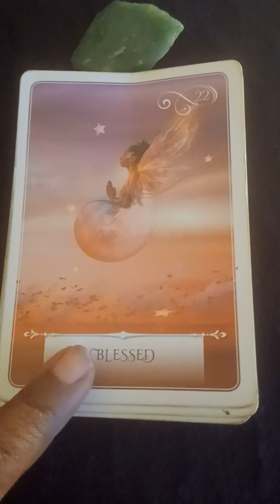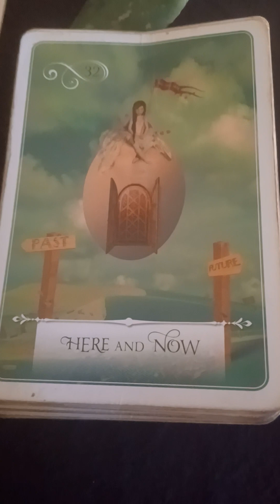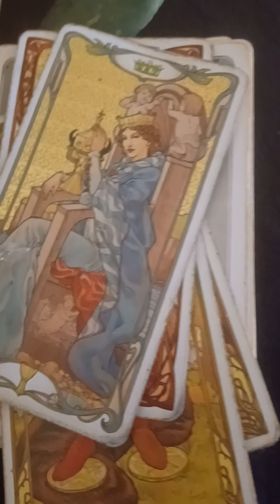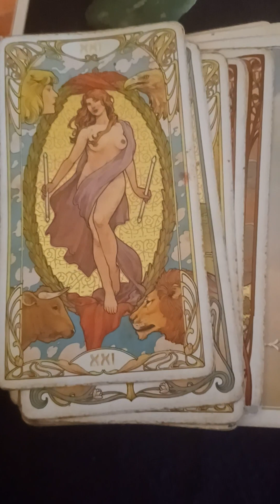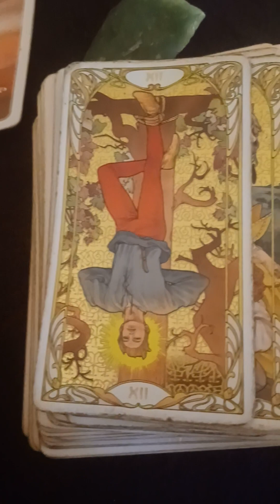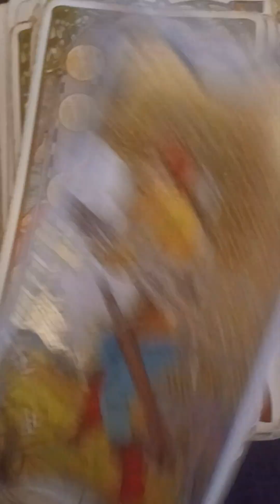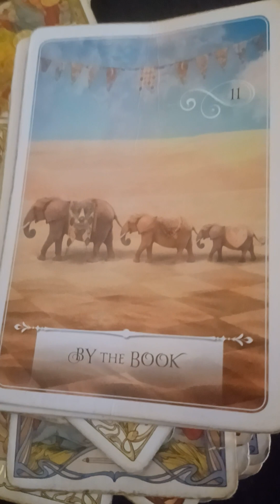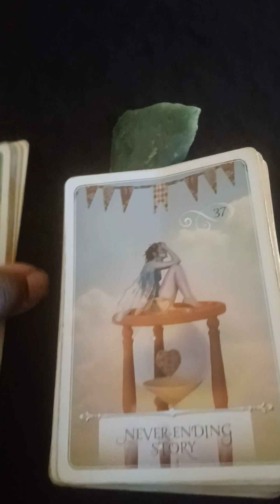You are a very skilled elite power house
hi loves thanks for watching this message all messages are for entertainment purposes only thanks for the love and support of my channel family if you want to donate to my channel you can find me on PayPal using my email address or cashapp $staceywilliams4pf if you want to book me for a private reading email me or all my personal reading are email readings only if that's something your interested in I'm available happy new year